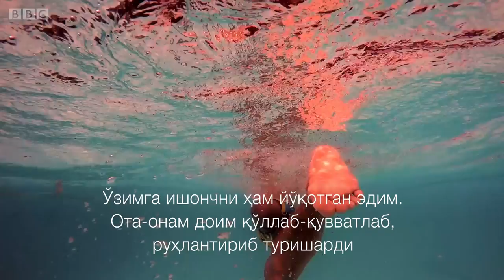Инсон тақдири: "Олтин медаль орзуси..." - BBC Uzbek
Бу видео қаҳрамони сизни руҳлантириши аниқ!